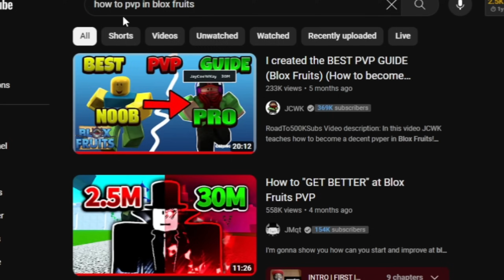I Learned BLOX FRUITS PVP In 24 HOURS...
yes, i've learned blox fruits pvp in 24 hours. took a while but i got to 5 million bounty while having 3.6 million. Some tricks i've learned from youtube videos were that i shouldn't main spam fruits like leopard... Because i wouldn't get good at the game,i should improve my aim. But i will learn from Experience. 5 Million is a step to 30 Million.  I've also learned ken trick, it's pretty useful.
By the way, the build i was using was way too op. Dragon Trident + Sanguine Art + Rumble + Soul Guitar is way too op.

And yea guys, that was all.

Timestamp:
00:00 Intro
00:11 Step 1
01:54 Step 2
02:48 Bounty Hunt
08:51 Outro